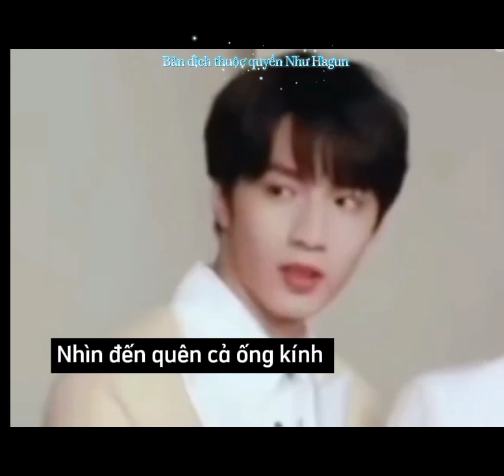[ VĂN NGHIÊM ] Ánh mắt nói lên tất cả || Lưu Diệu Văn × Nghiêm Hạo Tường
Bản dịch thuộc quyền Như Hagun, vui lòng không reup dưới mọi hình thức khi chưa có sự đồng ý của kênh